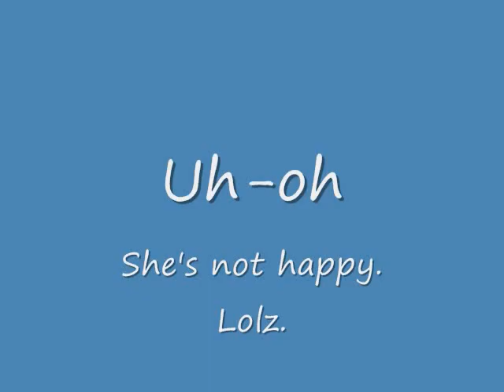Sledding In Julian, CA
I went home to visit my friends, we decided to go looking for snow. We found some, and had a blast.